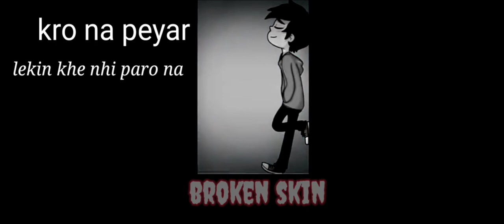nagpuri stets video }}®®®®®💥®💥🔥🔥